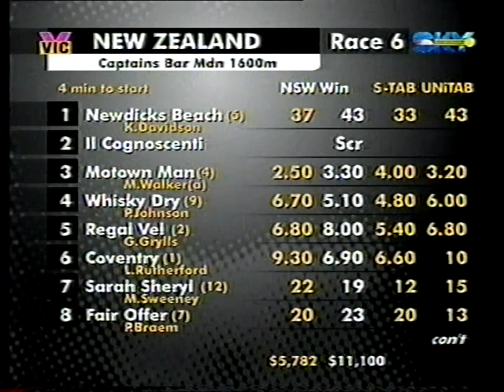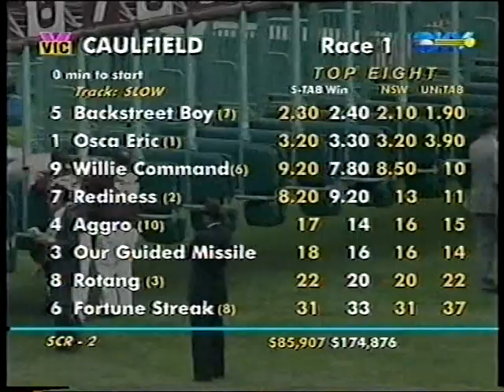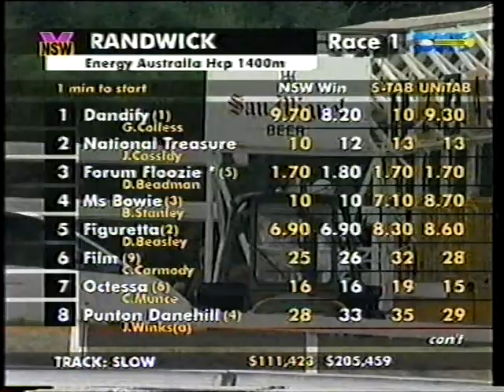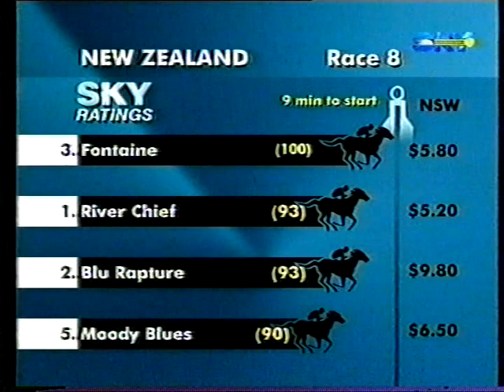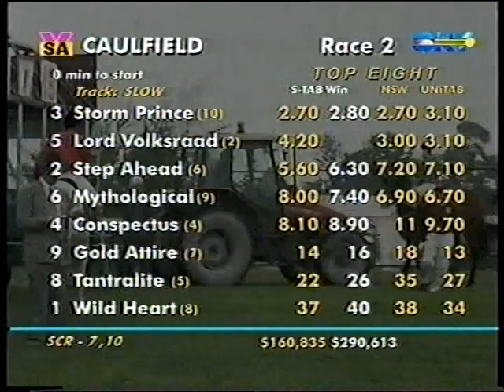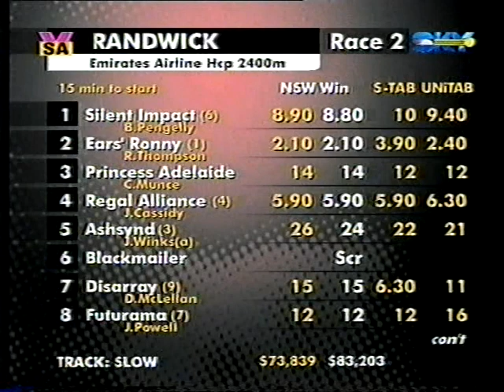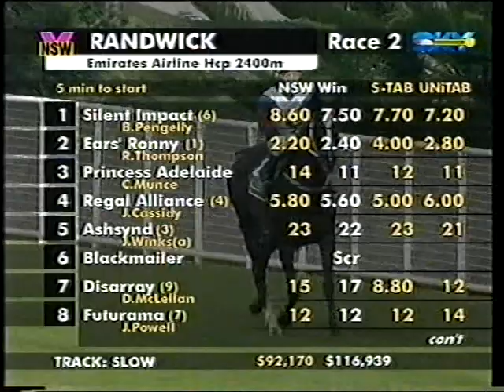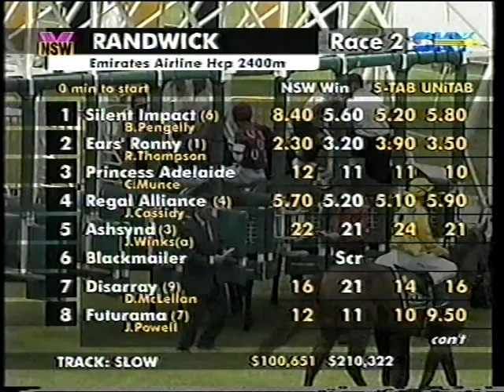Sat 22 Feb 2003 Pt 1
Caulfield 9 Races featuring Schweppes Cup, Angus Armanasco Stakes, St George Stakes, Blue Diamond Stakes, Mannerism Stakes, Oakleigh Plate Randwick 9 Races featuring Royal Sovereign Stakes, Breeders Classic, Expressway Stakes, Light Fingers Stakes, includes some races called by Jack Styring for 2SM Ascot : Cyril Flower Stakes